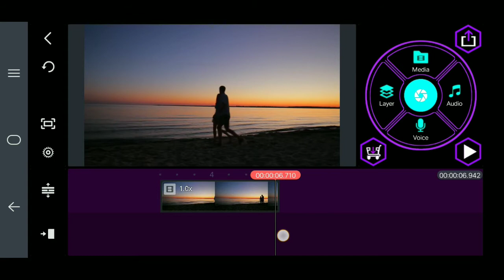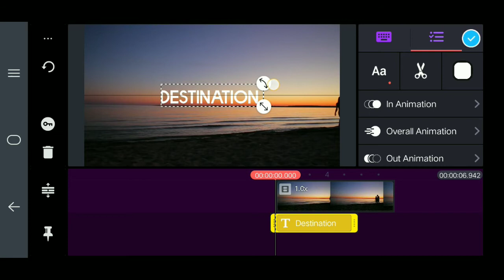Text behind object in kinemaster